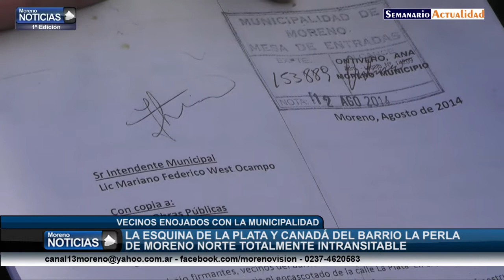La esquina de La Plata y Canadá del barrio La Perla totalmente intransitable Vecinos